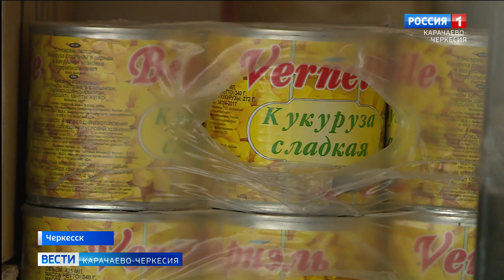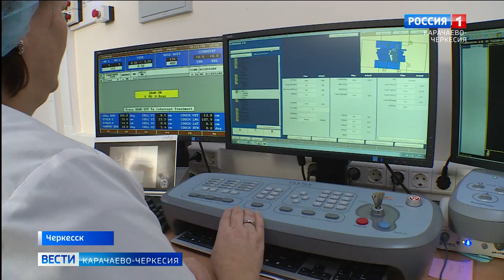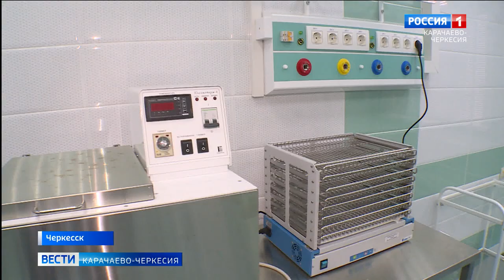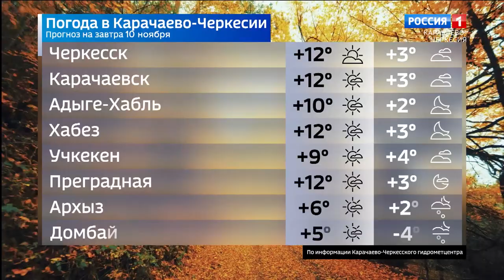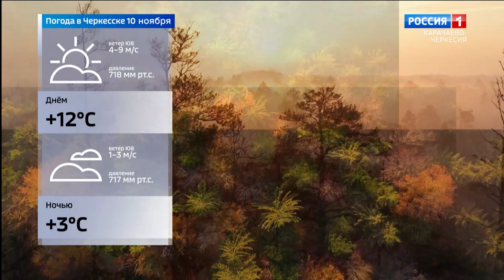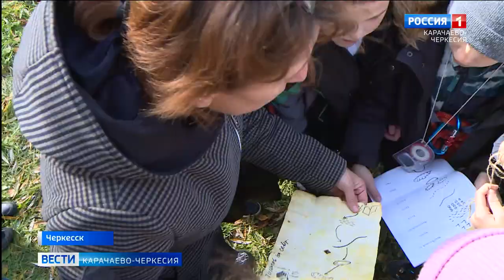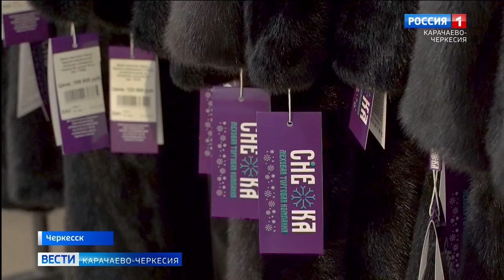Вести Карачаево-Черкесия 09.11.2022